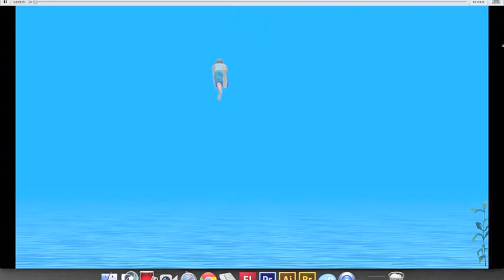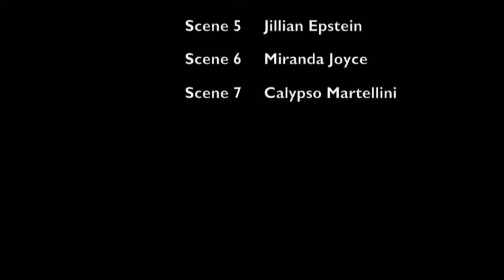Isaiah and the Wand